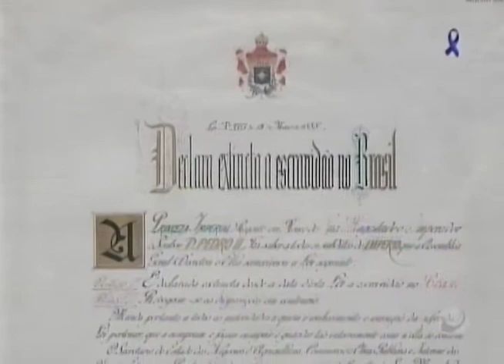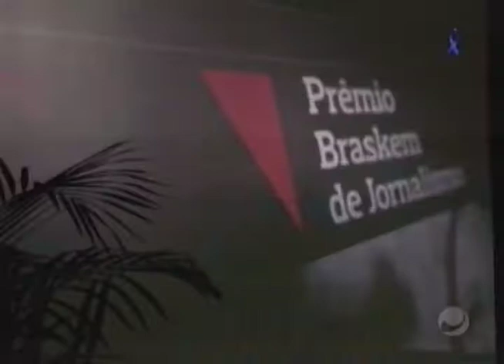Jornal do Dia (20/11/2017) - Parte 1